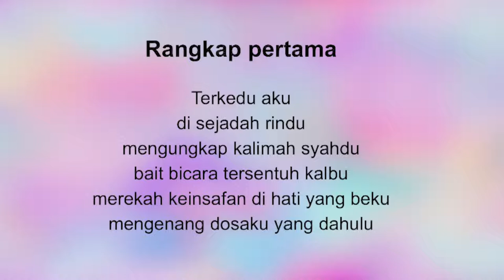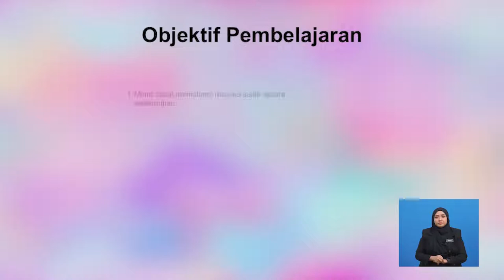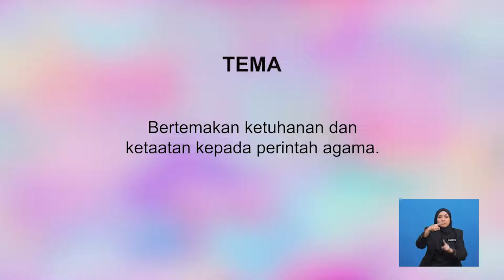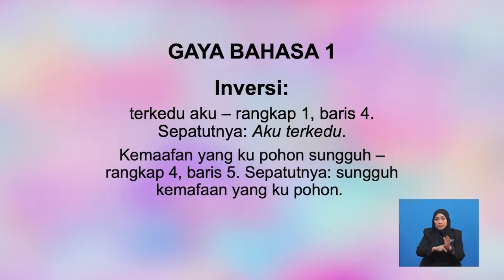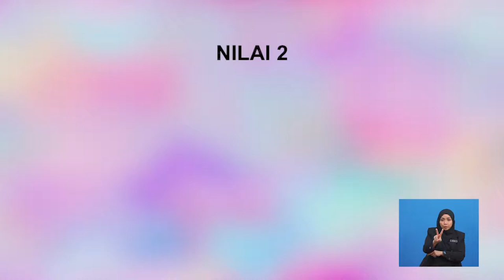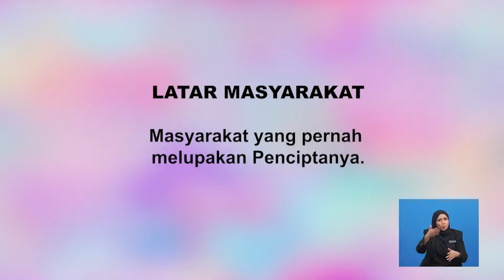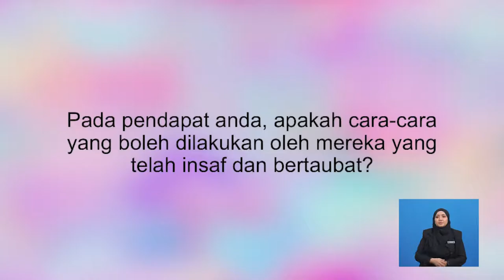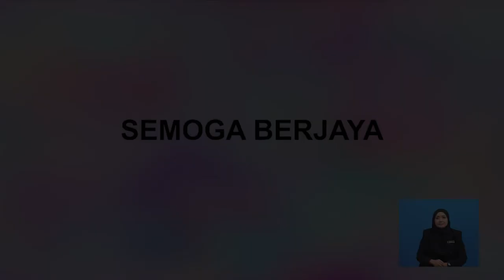Tingkatan 5 | Bahasa Melayu Sejadah Rindu | R398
Huraian tentang maksud sajak, tema  persoalan, gaya bahasa, nilai dan pengajaran Tujuan pdpc ini adalah untuk memberi pendedahan secara langsung kepada murid tentang aspek Sastera yang terdapat dalam sajak sejadah rindu ini